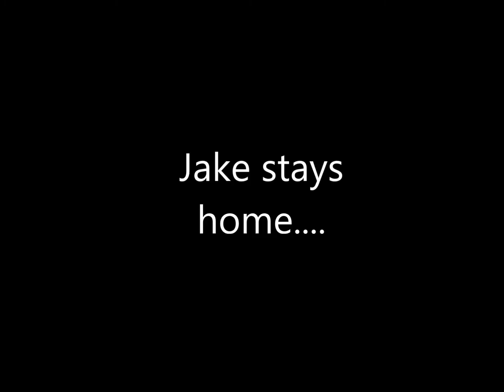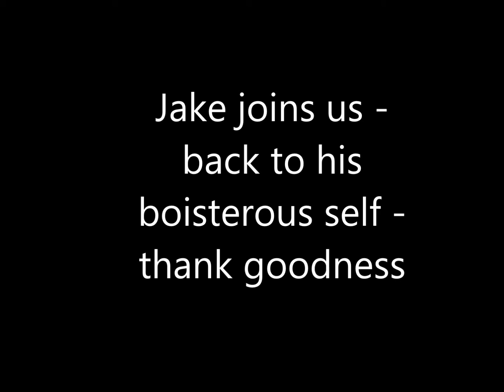Hello Halloween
Monty and Jake at halloween 2015